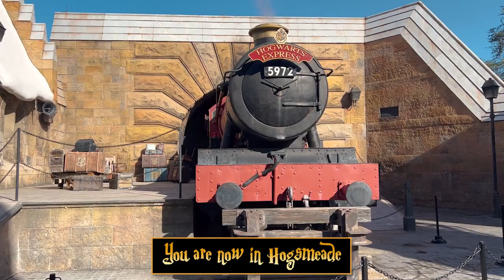Hogwarts Express from King's Cross Station to Hogsmeade at the Wizarding World of Harry Potter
Experience the Hogwarts Express from Universal Studios Florida's King's Cross Station to Universal Islands of Adventure's Hogsmeade Station. In order to board and ride this attraction, all guests must have a valid park to park admission ticket. Know Before You Go!